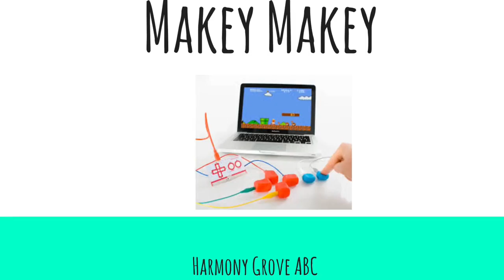Harmony Grove Makey Makey Preschool